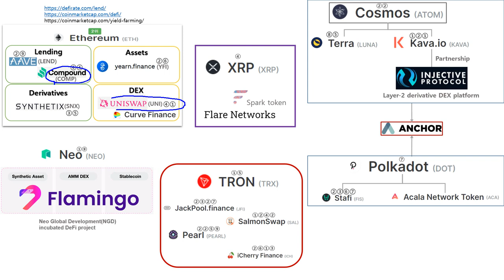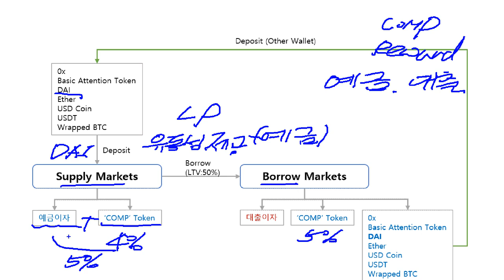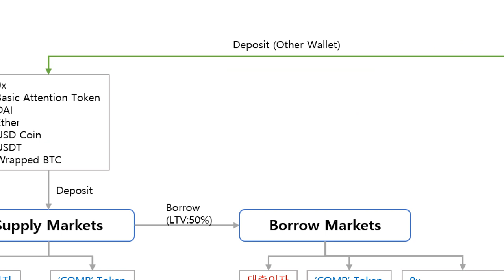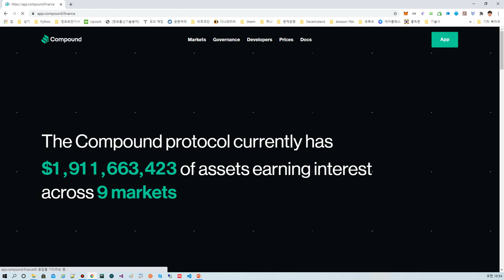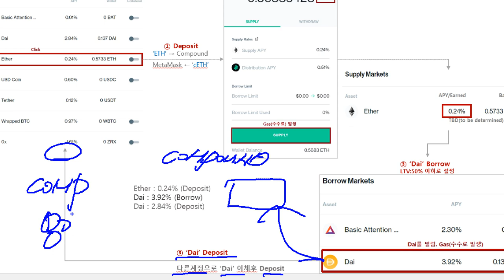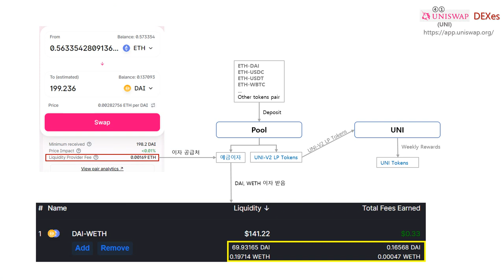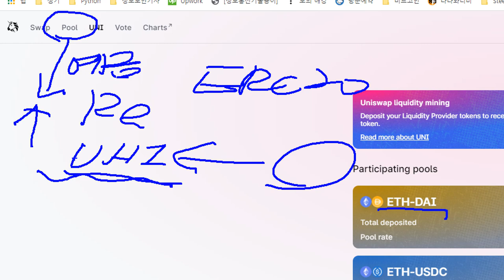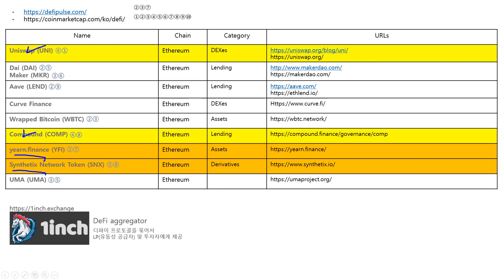Ethereum DeFi - Uniswap, Compound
▣ 후원 계좌
카카오뱅크 / 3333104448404 / 류형규